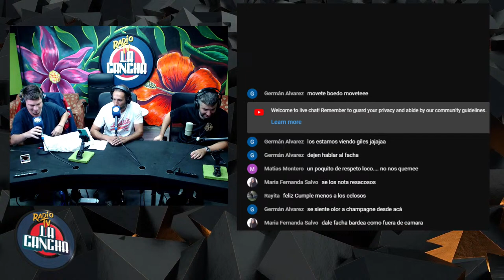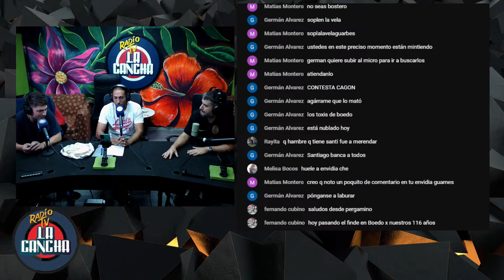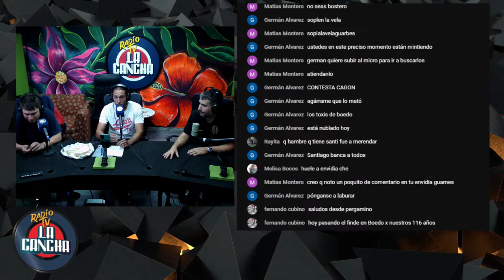SOBRE LA LINEA - 01/04